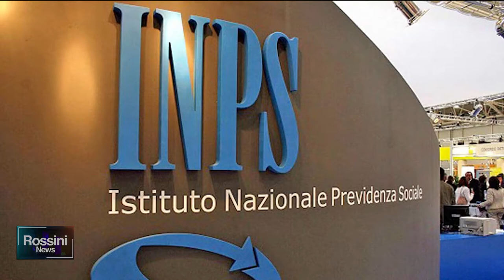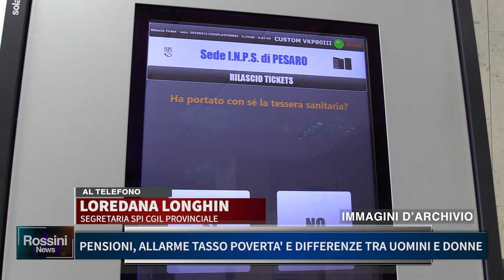PENSIONI: ALLARME TASSO POVERTA' E DIFFERENZE TRA UOMINI E DONNE